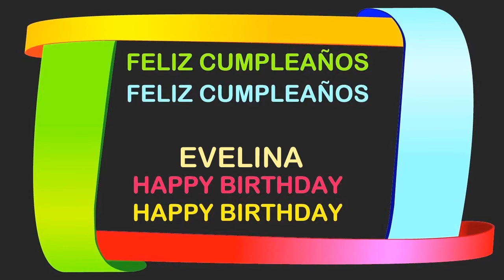Evelina Birthday Postcards & Postales - Happy Birthday